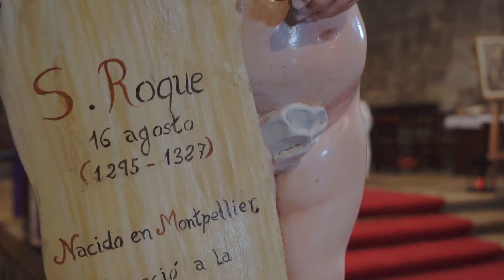Santa María la Mayor de Pontevedra se encomienda a San Roque y a San Sebastián